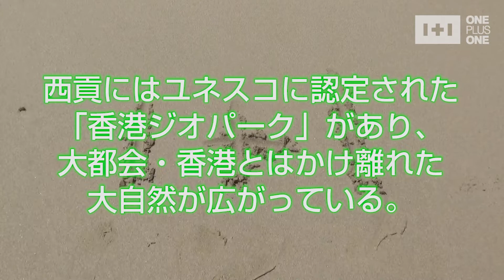#06 こんな香港見たことない！ 万平＆心平が大自然を遊び尽くす！！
「眠らない街」「摩天楼」など、都会のイメージしかない香港にも
大自然が広がるスポットが存在した。
今回、万平＆心平コンビが訪れたのはユネスコにも認定された「香港ジオパーク」。
海や山に囲まれた絶景スポットを2人と一緒に旅してみよう！

One Plus One TVでは、元俳優の双子・高木万平と心平が香港を舞台にさまざまなことにチャレンジします。
2人にやってほしいこと、行ってもらいたい場所など、どんなことでもリクエストしてください！

■□　高木 万平・心平PROFILE　■□■□■□■□■□■

1985年10月22日生まれの双子。兄は万平、弟は心平。
2005年から俳優としてドラマや映画、舞台などで活躍したが2017年4月に芸能界を引退。
現在は日本やアジアを中心に修行中。